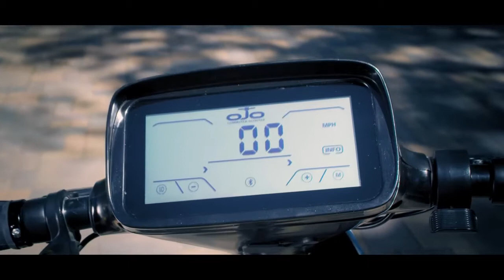OjO Commuter Scooter by OjO Electric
Ford Ojo Community Scooter launched in CES 2018. Video Courtesy of Ojo Scooter. To know more about the scooter check